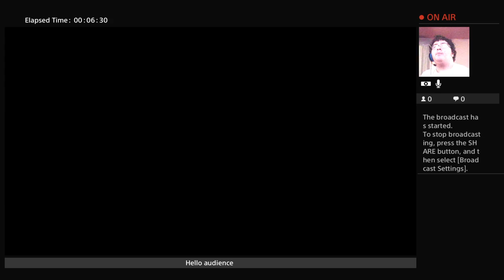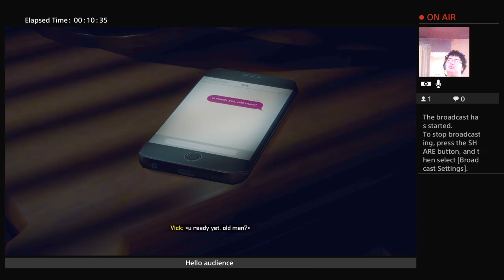Jacknife lets play: Dead rising 4 Franks Big package pt1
Hi Welcome to my channel I do gameplays and blogs if you enjoy my content please subscribe and because apart of our little army always comment any idea's for new vids if you have any and as always i will see you guys later